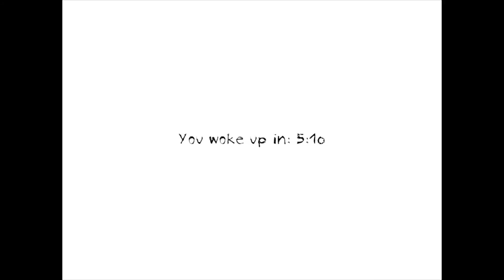NE PAS REGARDER AVANT DE DORMIR ! Dungeon Nightmare | Night 1 | Horror Victims !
Regardez cette vidéo dans le noir et avec des écouteurs !

Nous sommes sur Dungeon Nightmare, sans doute l'un des jeux le plus flippant de l'univers, et je pèse mes mots !

Musique de début: Prodigy - Breath Dubstep

Musique de fin: Fox Stevenson - Lightspeed